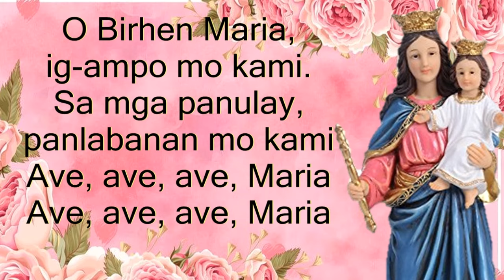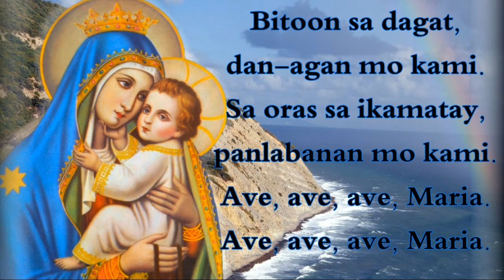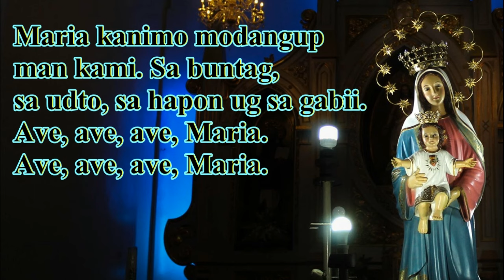O Birhen Maria Lyrics Instrumental | James Marthy Ladra's Vlog